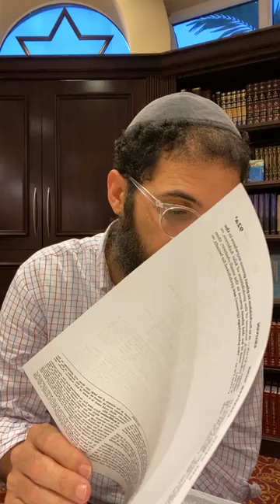Tractate Eruvin Page 92 By Rabbi Menashe Amitay